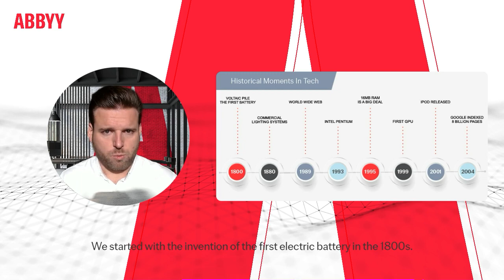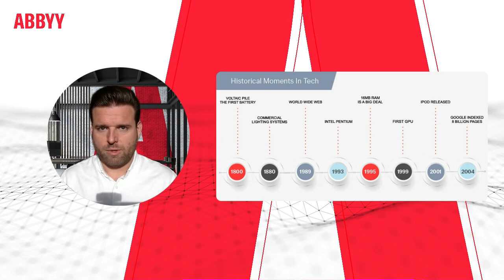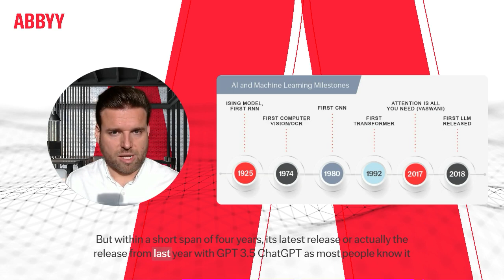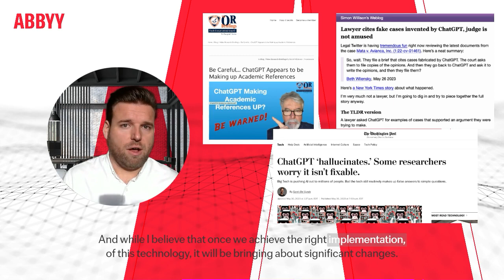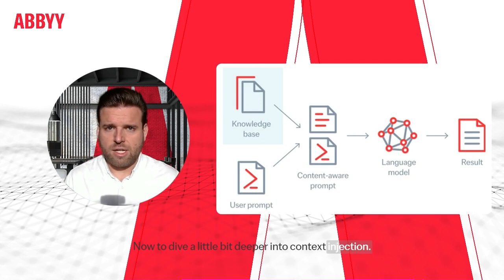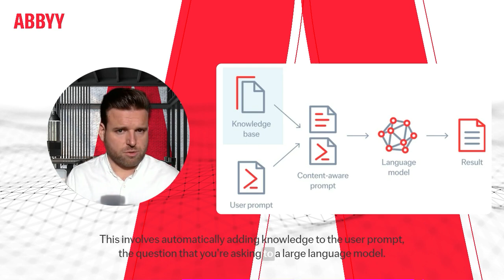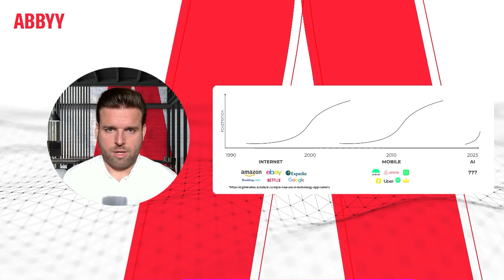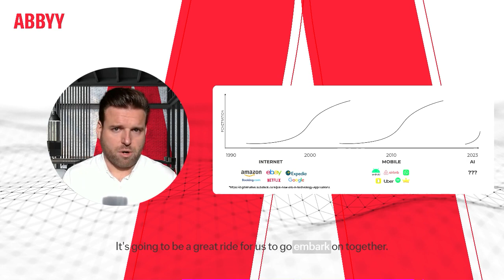Are Large Language Models the Future? - AI Pulse Podcast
Welcome to the AI Pulse Podcast, hosted by  ABBYY Senior Director of Artificial Intelligence (AI) Strategy Max Vermeir. This series will cover a wide range of topics, all related to artificial intelligence and intelligent automation. In this series, we’ll bring on industry leaders in their specific fields to join us and chat about what they’re seeing in the market.

This first episode dives into a topic that I believe is still at the peak of the hype cycle: large language models (LLMs). Are they really the future?

Want new episodes and other thought leadership content from ABBYY’s The Intelligent Enterprise straight to your inbox?